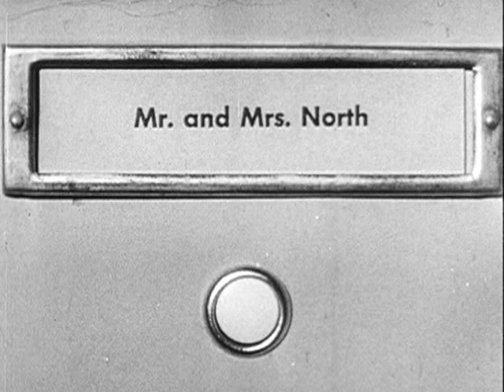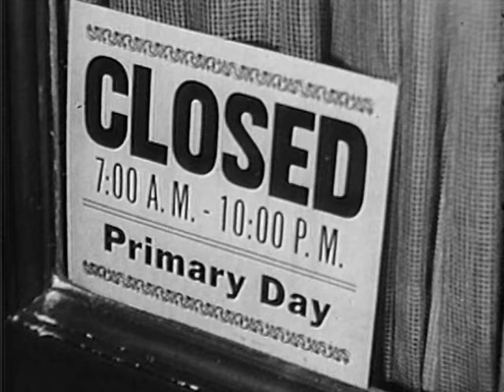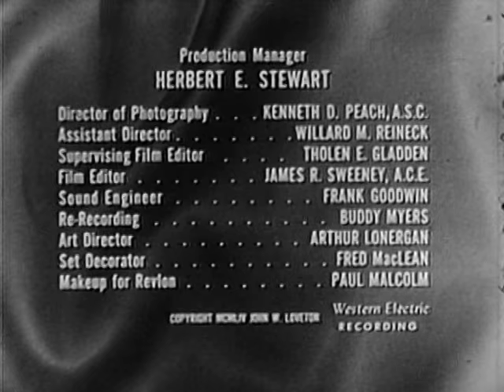Mr. and Mrs. North (TV-1954) MURDER FOR SALE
MURDER FOR SALE: A jealous husband arranges for his wife's lover's murder and then has second thoughts.